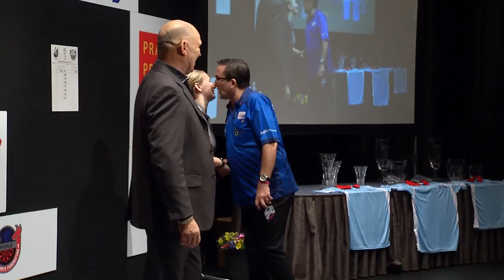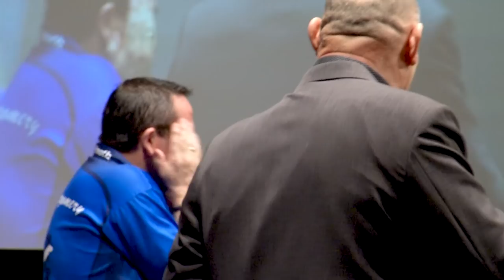Czech Open Darts 2019 pro NOVA Sport 2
Stages matches from International darts tournament. Including interviews and commentary.
16-NOV-2019 Hotel Pyramida, Prague, Czech Republic.